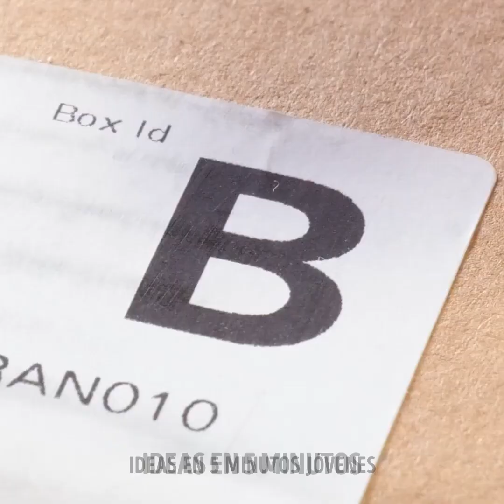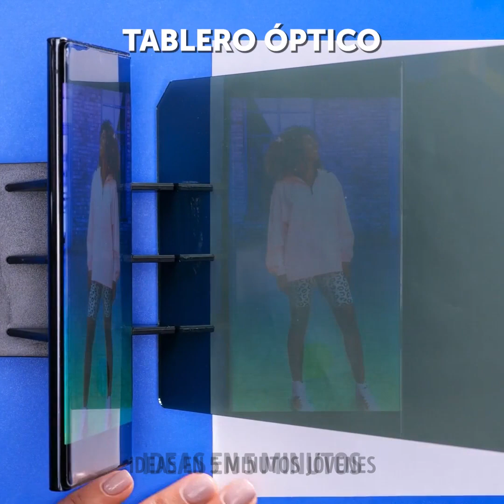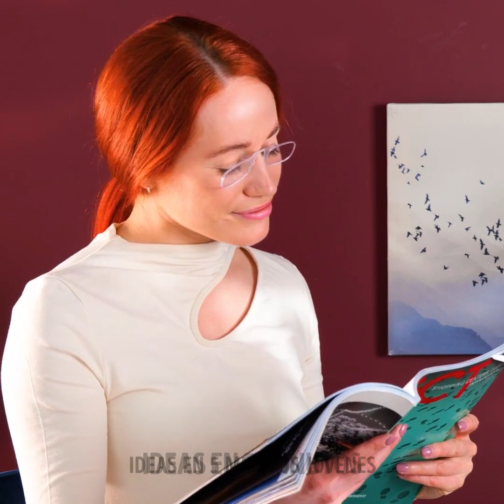Artilugios útiles para tu dulce hogar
MARCAS DE TIEMPO:
01:05 Funda para lavar una gorra
03:04 Alfombra para exfoliar los pies
03:44 Escoba con aspiradora
04:47 Cuchillo de mantequilla autocalentable